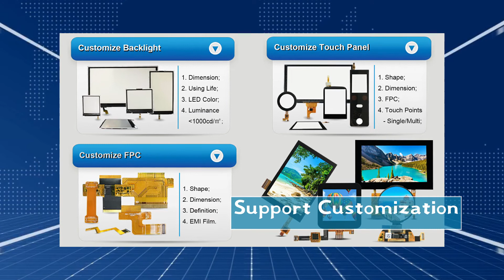Custom small lcd 1.41inch display screen 128*128 lcd panel mcu interface watch display with touch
In this video, we are going to show you the details for the custom small lcd 1.41 inch display screen 128*128 lcd panel mcu interface flexible FPC watch lcd display with touch panel.